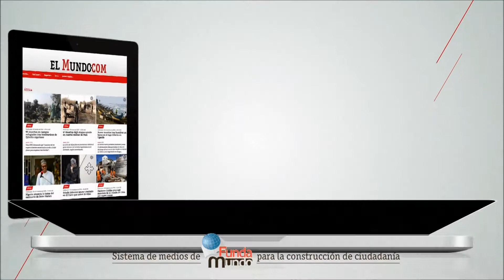Guatemala extradita a Javier Duarte, exgobernador de Veracruz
Las autoridades guatemaltecas entregaron hoy en extradición a México al exgobernador de Veracruz Javier Duarte de Ochoa, reclamado por corrupción en ese país.